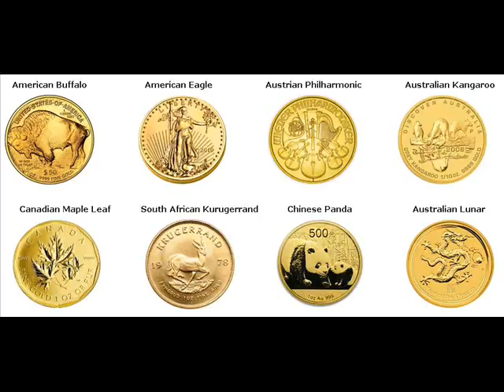Gold Bars For Sale Muscatine Muscatine Iowa